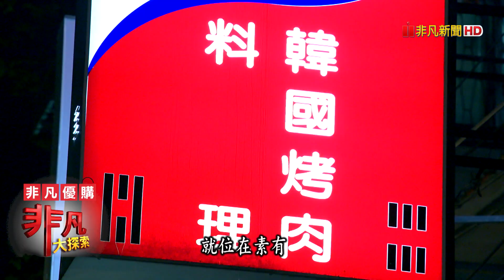堅守品質"炭烤鰻魚飯" - 日韓料理大對決│台北美食必吃│板前屋│【非凡大探索】2020.07.26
店名：板前屋
老闆：楊承樺
地址：台北市南港區研究院路一段88號
營業時間：11:30~15:00、17:00~01:00
                    每月第一個周二公休
推薦：蒲燒鰻魚飯     $380
            白燒鰻魚飯     $380
            明太子雞肉串 $140
            午仔魚一夜干 $380
            酒蒸蛤蠣         $150